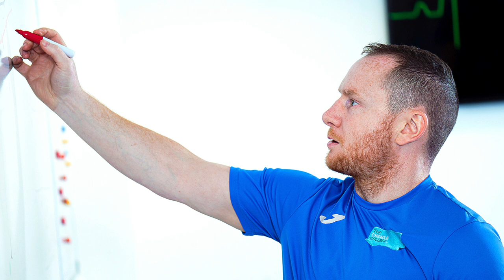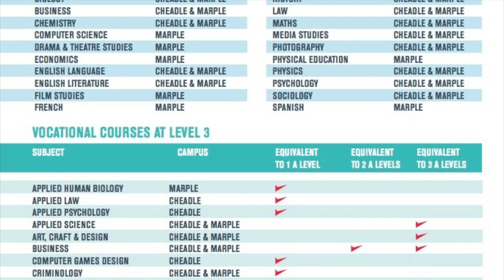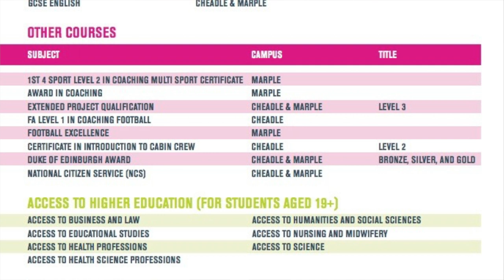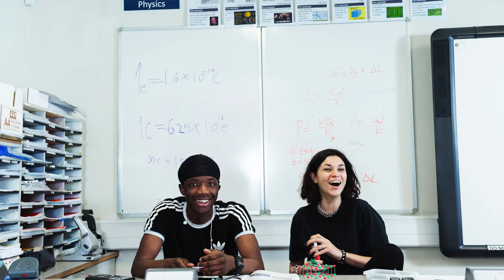Shorter Cheadle & Marple Sixth Form College High School Liaison Assembly